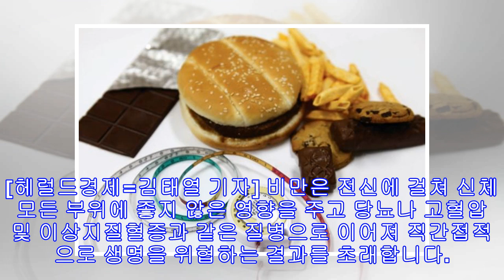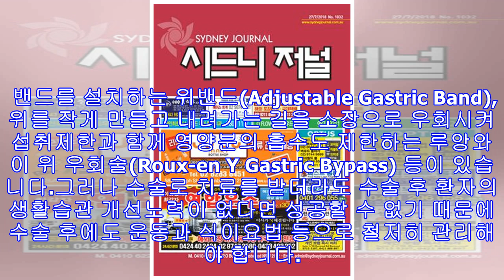!-- s : 기사 제목 --[생생건강 365] 고도비만, 수술로 동반질환까지 한 번에 치료!-- e : 기사 제목 --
[헤럴드경제=김태열 기자] 비만은 전신에 걸쳐 신체 모든 부위에 좋지 않은 영향을 주고 당뇨나 고혈압 및 이상지질혈증과 같은 질병으로 이어져 직간접적으로 생명을 위협하는 결과를 초래합니다. 그런데 비만이 어느 정도 고도화되면 본인의 의지와 노력만으로 극복하기 어려워집니다. 단기적으로 체중 감량에 성공하더라도 다시 체중이 증가할 가능성이 크고, 비만의 정도가 심해지고 지속된 기간이 길어질수록 비만 관련 질환인 당뇨병, 지방간, 고혈압 뿐만 아니라 관절염, 폐쇄성 수면 무호흡증, 폐색전증, 불임, 역류성 식도염 및 협심증과 심근경색과 같은 심각한 합병증이 발생할 수 있습니다.최근에는 수술을 이용한 비만 치료가 부각되고 있습니다. 의학적으로 입증된 방법으로는 위를 줄이거나 영양을 흡수하는 소장의 길을 바꾸어 체중...